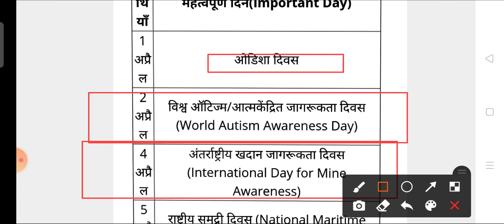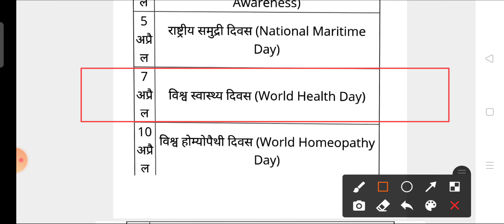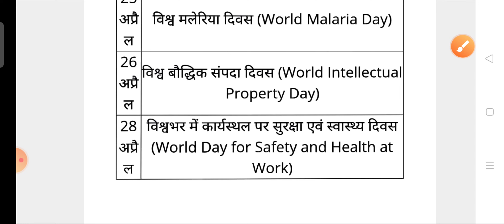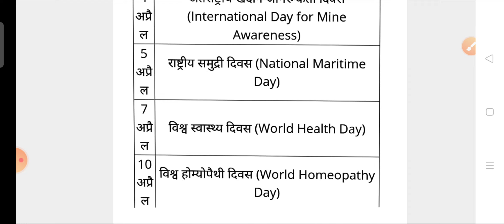GK for airforce !! important date April